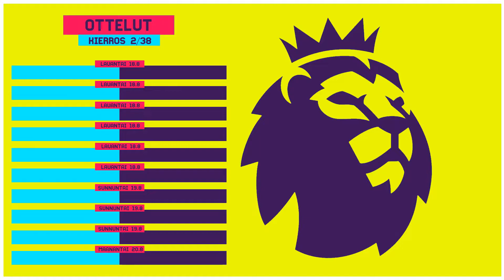Valioliiga #4 - Kierrosennakko 2/38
Valioliiga on uusi sarja meikäläisen kanavalla. Viikoittainen "makasiini-ohjelma" jossa pureudutaan Valioliigaan ennusteiden, tilastojen, tuloksien ja veikkausten muodossa.
Neljännessä osassa keskitytään toisen valioliigakierroksen otteluihin. Veikkataan vähän että miten kuvittelen  otteluiden päättyvän!